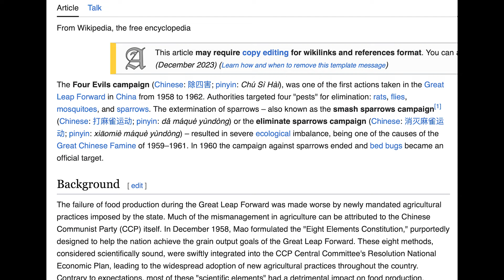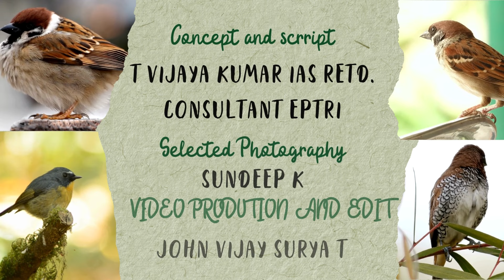World Sparrow Day 2024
informative video about World Sparrow day